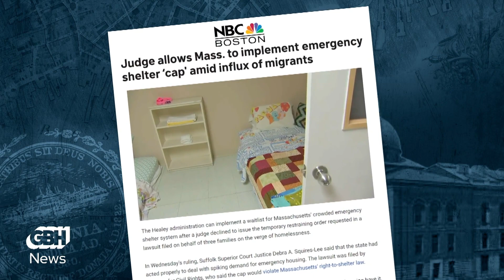Mass. will cap space in state shelters. Here’s what’s next for unhoused families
Massachusetts is the only state in the nation with a law that guarantees unhoused families the right to shelter. But recently, amid a surge of migrants entering the state, Governor Maura Healey announced that when the shelter system's load reaches 7500 families, there simply won't be anywhere to put additional ones.

Healey's decision to cap the system at 7500 families elicited a court challenge, but this week a state judge said the policy passes legal muster. So what's going to happen to unhoused families once the cap kicks in? Might the Massachusetts Legislature take action to provide more housing options? And are their political risks for the governor as she tries to craft an effective local response to a crisis that's national in scope? Adam Reilly discusses with GBH News' Katie Lannan and Politico's Lisa Kashinsky.